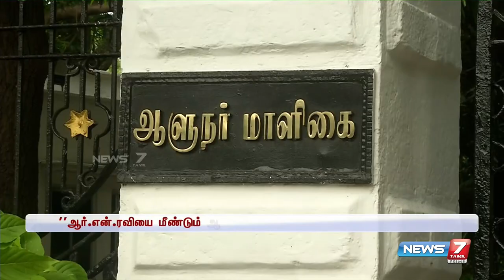"ஆளுநர் ஆர்.என்.ரவியை மீண்டும் நியமித்தால் வழக்கு தொடரப்படும்' - மூத்த வழக்கறிஞர் எஸ்.துரைசாமி